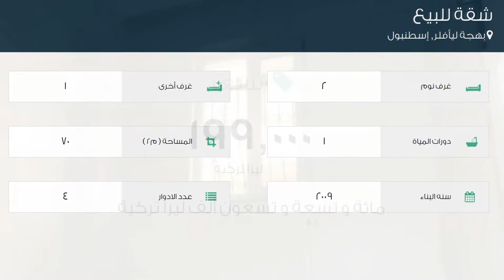شقة للبيع في شارع سيزر سوكاك, بهجة ليأفلر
تفاصيل العرض:-

رقم: 1818216

ميزات:-

2 الغرف, 1 غرف أخرى, 1 عدد دورات المياه, 4 عدد الأدوار, 2009 سنة البناء, غاز, سكني, صالة